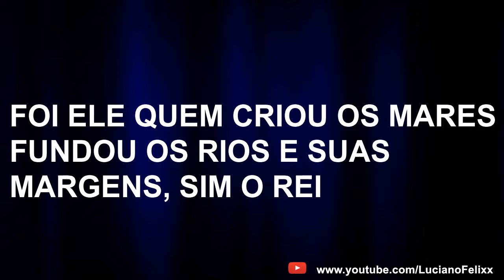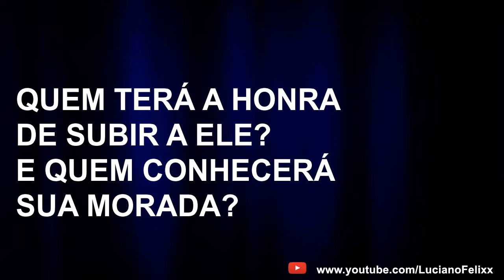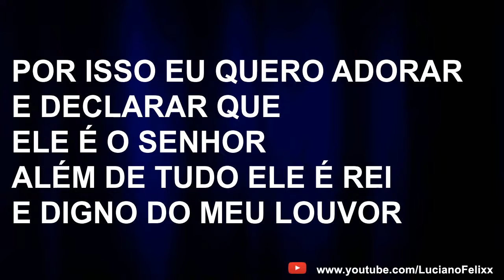Luciano - Salmos 24 (Bateria)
A plenitude desta terra
E todos que habitam nela são do Rei
Foi Ele quem criou os mares
Fundou os rios e suas margens, sim o Rei
Quem terá a honra de subir a Ele?
E quem conhecerá Sua morada?
Aquele que renunciar, as mãos e o coração guardar
Será parte da geração que face a face O verá

Abram-se ó portais, o Rei da glória vem aí
Eu não merecia Tê-lo, mas Ele achou graça em mim
Por isso eu quero adorar e declarar que Ele é Senhor
Além de tudo Ele é Rei e digno do meu louvor

Rei da glória, Rei da glória
Forte, poderoso é, Senhor dos exércitos e Rei